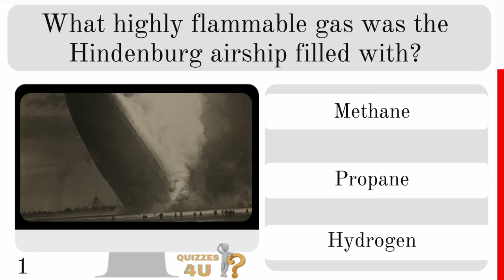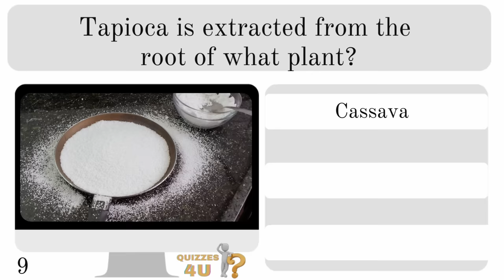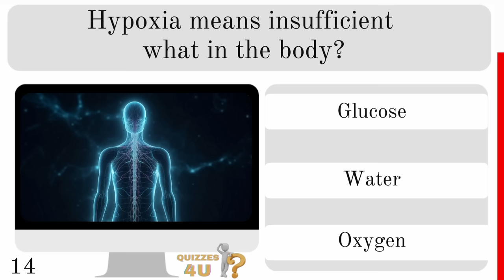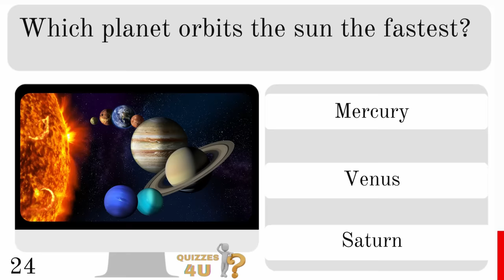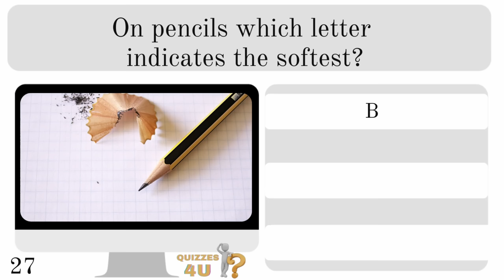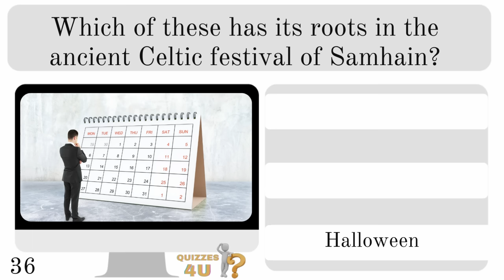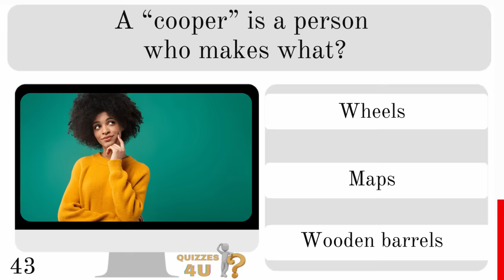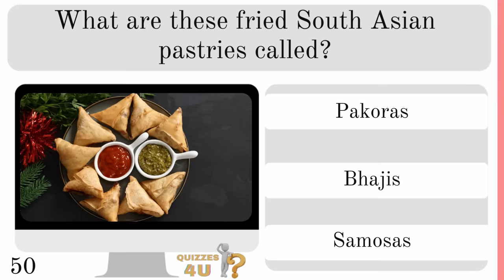See How Well You Can Do - QUIZ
How good is your general knowledge? Try this quiz and see!

Designed to test your knowledge here's 50 interesting multiple choice questions. You have 10 seconds to decide on your answer before the answer is revealed.

Share it and compete with friends, family, or fellow quizzers.

I've set the pass mark for this one at 80%, so 40 correct answers or more for a pass, plus I have included a couple of bonus questions if you need the extra points. Drop your answers to the bonus questions in the comments section. Good luck😉